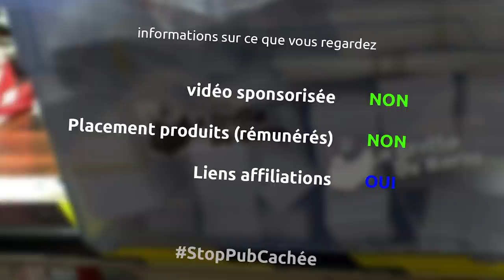fabrication d'un super nouveau bureau avec caisson et tiroirs à partir de CP recyclé - Ep326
Et oui, après avoir passé des années à me ruiner les coudes sur un bureau tout moisi, je prend enfin de temps pour m'en fabriquer un tout neuf, plus grand et avec pleins de rangement... et tout ça pour presque pas un rond, puisque 98% du projet c'est du recyclage de contreplaqué qui devait aller à la poubelle...
merci aux copains de co-recyclage, pour m'avoir refilé ce super contreplaqué...

le matériel
aspirateur makita
ponceuse excentrique metabo
protection oreilles 3m
colle à bois
visseuse à choc ryobi
scie circulaire sur batterie AEG
serre joint
pâte à bois
défonceuse triton 2400w
fraise droite à feuillure
équerre à toupie
serre joint une main wolfcraft
agrafeuse pneumatique
mètre stanley
fraise à copier CMT
crayon de charpentier pica
scie japonaise
défonceuse einhell
ensemble rouleau pour le vernis
scie sur table AEG
scie à onglet evolution
perceuse ryobi
visseuse à choc Bosch pro
équerre de menuisier
colle PU
pistolet à cartouche colle wolfcraft
ciseaux à bois stanley
blue tape